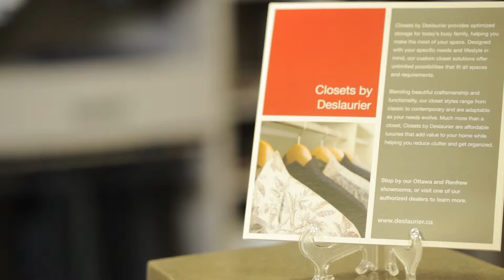Deslaurier Launches New Closet Line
Our goal in creating this new line of closet cabinetry is to provide our customers with personalized closet solutions that fit all spaces and requirements. The Deslaurier Closet line is available in all of the same colours and materials as our kitchen cabinetry, making it easy for you to complement existing cabinetry in the home. To learn more about Deslaurier Custom Cabinets,